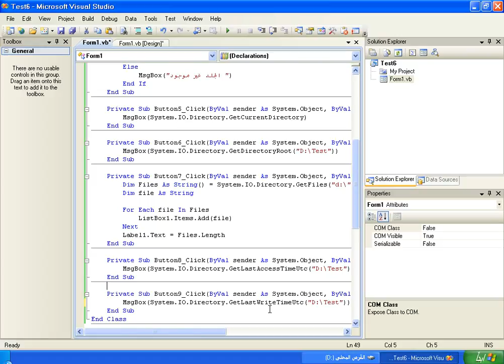auto formation visual basic L 113